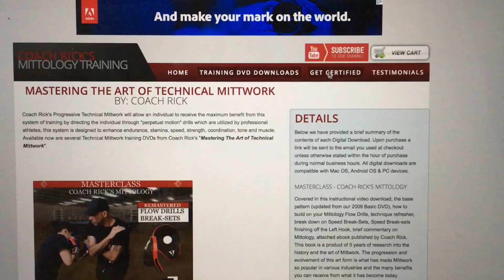Boxing Instructional | How to Hold Pads | Mayweather Style Mittwork & More | Coach Rick's Mittology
**Summer SALE** Purchase the Level One Certification Course only $145 and get any 2 NEW Instructional Downloads FREE! **TODAY ONLY**